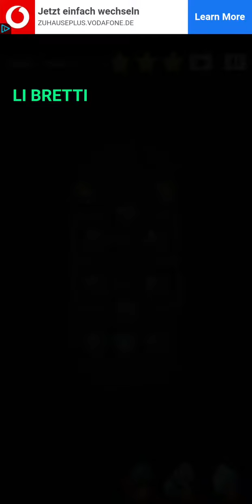Cell Expansion Wars Stage 1654 ⭐⭐⭐ Walkthrough Krieg der Zellen Level 1654